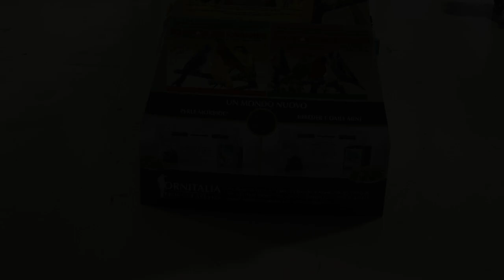EXOTIC BIRDS EXHIBITION (ITALY)